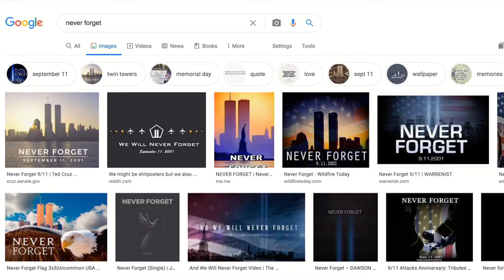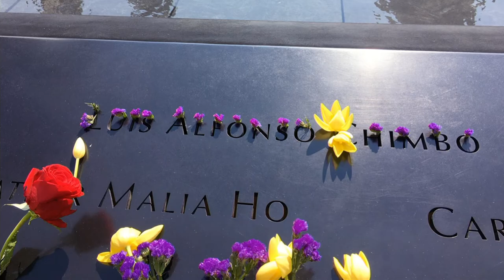The importance of storytelling in honoring the 9/11 tragedy | Tom Roston | TEDxBeaconStreet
Looking beyond the slogan, "Never forget," let's ask, "How do we remember?" It's through storytelling, like these three tales—about restaurateur Joe Baum, a waiter and a grieving undocumented worker's widow—each of whom were connected to the restaurant Windows on the World, which was on the top of the North Tower of the World Trade Center and destroyed on September 11th. Tom Roston is a journalist and author of The Most Spectacular Restaurant in the World: The Twin Towers, Windows on the World, and the Rebirth of New York. This talk was given at a TEDx event using the TED conference format but independently organized by a local community.